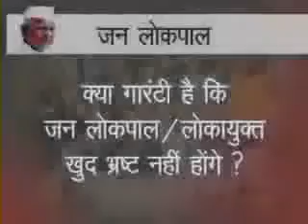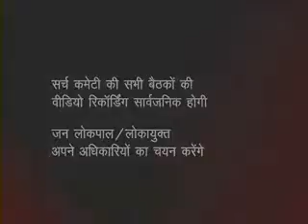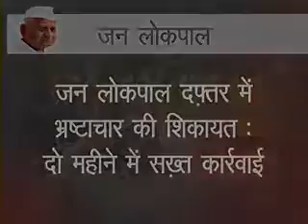Why Janlokpal is itself is not Corrupt Explained by Arvind kejriwal and Manish Sisodia KraZZyDoC